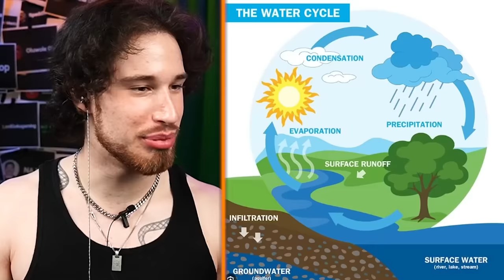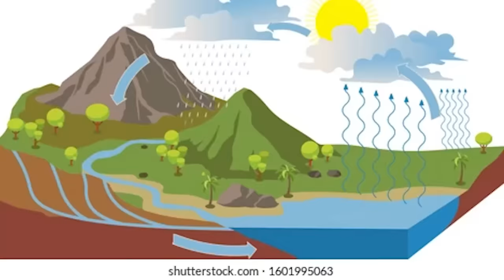Craziest Things Found in Nature